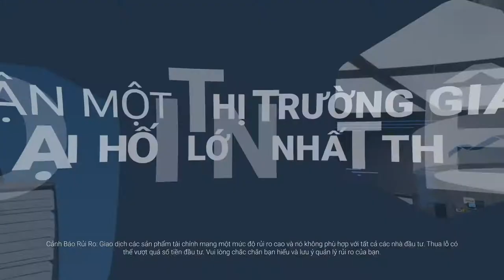GIAO DỊCH CFD trên Các Chỉ Số